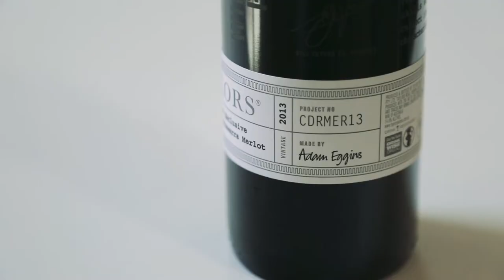TWP Merlot - Cellar Door Exclusive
The Taylors Winemaker's Project provides our winemakers with the unique opportunity to experiment and innovate with new grape varieties and different winemaking styles. The Merlot has recently been added to the range. Here Chief Winemaker Adam Eggins and Master of Wine Neil Hadley discuss this incredible wine.